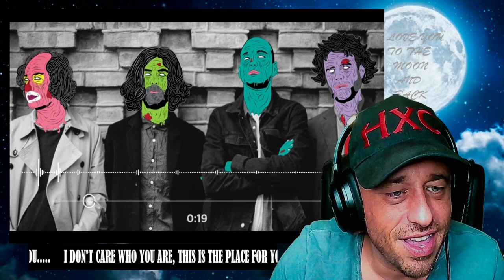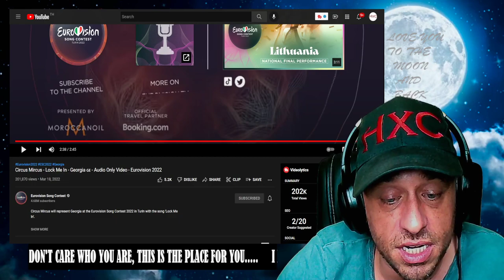Circus Mircus - Lock Me In - Georgia 🇬🇪 - Audio Only Video - Eurovision 2022 Reaction!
Show @CircusMircus some love!
Show @EurovisionSongContest some love!